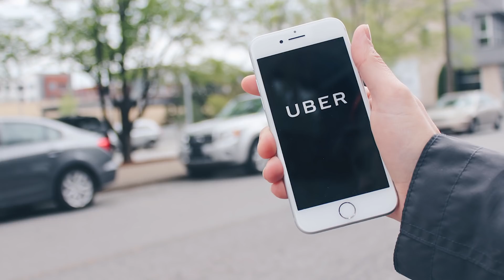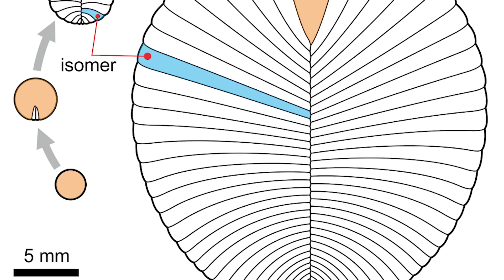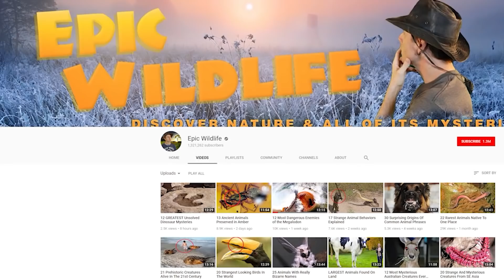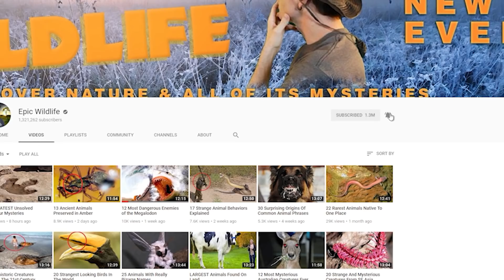Most INCREDIBLE Recent Discoveries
From frogs with fangs and dinosaurs … to the oldest animal ever … Here are 12 of the most amazing recent discoveries

#6  Baffling Beetles
These insects seem to suffer from a case of identity crisis.  They’re beetles that are native to Costa Rica and are very small at about 1.6 mm long.  But they don’t look like beetles, nor do they live like them.  This species lives within a colony of nomadic army ants and has kind of adopted their appearance.  They’ve also adopted the ants as their means of personal transportation whenever the colony moves.  The small, spindly beetles are known to latch onto the waist of worker ants, and let those insects carry them to their destination.  Once it’s attached, the beetle mimics the appearance of the ant’s abdomen, making it look like the worker has two of those segments.  Until they can get Uber, it looks like hitchhiking is the beetles best chance for a lift.

#5  Mariana Snailfish
These deep sea creatures belong to a family of fish that contains over 400 species.  And geographically, they’re the world’s most widespread marine fish organisms.  Members of this species measure about 29 centimeters long (11 inches) and appear like pale tadpoles.  Although they weigh a scant 160 grams (0.35 pounds), they’re the top predators in their deep sea environment That includes various regions of the Mariana Trench, where depths can approach 8,500 meters (27,000 feet).  Did you know that these snailfish inhabit the Challenger Deep?  It’s located in the southern part of the Mariana Trench and contains the deepest point known in the planet’s seabed at nearly 11,000 meters (36,000 feet).

#4  Extremely Senior Citizens
Fossil specimens known as Dickinsonia (dik-in-so-nee-uh) were initially found in South Australia, and have since turned up in Ukraine and Russia among other locations.  Specimens can range more than 4.5 feet long (1.4 m) and have a thickness of only a few millimeters.  The fossils have engendered a lot of debate as to whether they were created by organisms like plants, fungi (fun-jie), or bacteria.  Researchers have now concluded that the fossils belonged to animals, and not to something like an enormous amoeba.  That’s because analysis revealed the presence of molecular fossils of cholesterol, which is only found in animals.  Since they date back to the Ediacaran (ee-dee-AK-ur-uhn) period some 557 million years ago, Dickinsonia represents the world’s oldest known animal fossils!   As for what type of animal created those fossils is still open to debate.

#3  Frogs with Fangs
Now there’s a phrase you don’t hear so often.  But these amphibians endemic to Indonesia are indeed known to possess such choppers.  The animals are around 1.5 inches long (37 mm) from snout to vent and are known for having well-developed tails and mouth parts at birth. As to the purpose of those fangs?  Experts say that many amphibians have teeth, although they’re very different from ours.  The fangs of these frogs aren’t really teeth, though.  They’re bony protrusions that erupt through the gumline.  The spike-like structures might be used for snatching prey from fast-moving water.  But their exact function still remains a mystery.  Have any ideas?

#2  Deepsea Lizardfish
This unusual beast was initially found in 2017 off the eastern coast of Australia and was then declared a distinct species about a year later.  They have slender cylindrical bodies that can reach more than 70 cm long, and huge mouths filled with sharp, needle-like teeth used to capture and tear at prey.  Researchers say they’re one of the world’s deepest dwelling apex predators.  And they’re known to eat anything, including others of their kind.  But they’re not worried about ravaging their population.  These creatures are hermaphrodites that possess both male and female reproductive traits.  Living some 3,500 meters (11.500 feet) below the surface, these lizardfish don’t get to hook up so often.  As hermaphrodites, they can perpetuate the species regardless of which gender they encounter.

1...